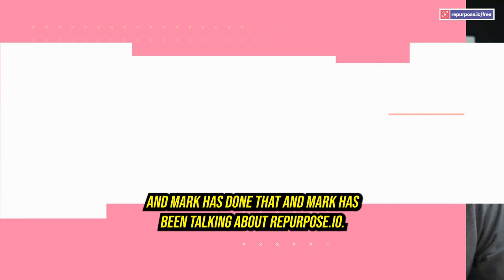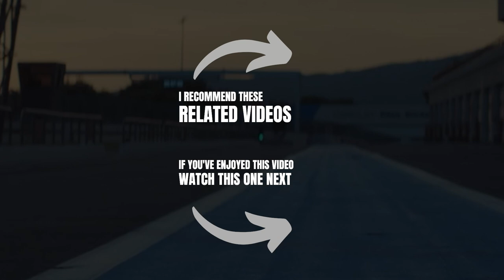Short Form Video Content Marketing - Reposting Your Videos on TikTok, Shorts & Reels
If you've been looking for ways to grow your business using Short Form Video Content Marketing, more specifically on platforms like TikTok, Instagram & Facebook (Reels) or YouTube (Shorts), this video will give you a ton of insight on how to do so.

I have the chance to join Roy at Repurpose.io to talk about the 3 main ways to grow a business using short-form video content marketing on social media. We talked about the importance of creating content, what it means for your audience and how to optimize the content output of a business.

📥 Join 1,500+ business owners to the "Weekly Marketing Hacks".
I share 1 actionable digital marketing hack the other guys are not telling you, every week.

👋 Hey! If you’re new to the channel, my name is Marc!

I’m the founder of Autobahn Digital, a performance-based marketing agency. We provide training & services to businesses looking to grow their sales without the fluff.

Over the last decade and a half, I've had the chance to work with brands like Subway, Keuring, Wal-Mart, BMO, Costco, Ford, Nissan, BMW, Procter & Gamble, Unilever, Best Buy, Home Depot and with over 300 automotive dealerships. All these businesses were crazy enough to let me manage their advertising budget totaling over $30MM. 👀

Now, I'm passing everything I've learned to you for free here.

What to do next:

🛑 Stop wasting time reposting videos on TikTok, Reels & Shorts!

⏰ Timestamps

00:00 Introduction
03:03 Grow your business using short-form video
03:35 Why content creation in business is important
05:02 Get leads with video content even if you don't have a huge following
07:10 Optimizing content output
08:04 Reposting content on social media platforms
08:45 Editing content for various social media platforms
10:00 Coming up with content ideas fast
12:01 Maximising your reach on social media
12:41 Using the best videos in our ads
14:27 Getting started with content